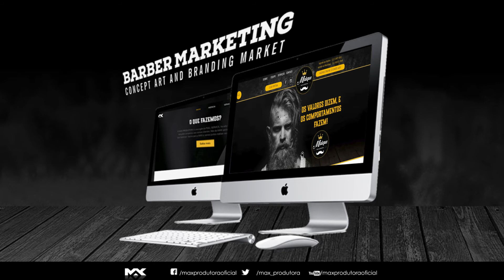Plano de Marketing para Barbeiros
✄ Barber Marketing é um serviço voltado exclusivamente para o profissional da beleza! Temos planos que envolvem desde o Website, a mídia digital e vídeos institucionais! Faça como nossos clientes Barbearia Muller, Barbearia Malque, Dú Cabeleireiros e Batalha dos Barbeiros e entre você também para o time de campeões de 2018 com Marketing Digital

✄ B a r b e r M a r k e t i n g ✄ Um novo conceito em Marketing para Barbeiros!